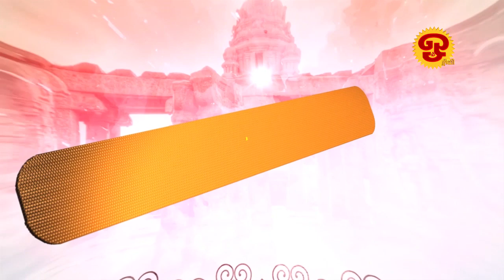வணக்கம் ஓம் டிவி - 26|09|2024